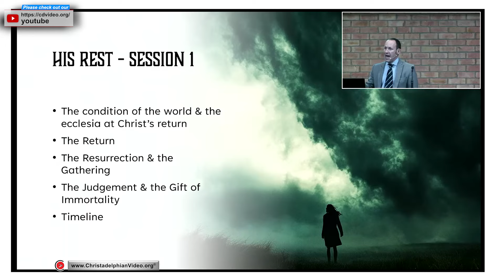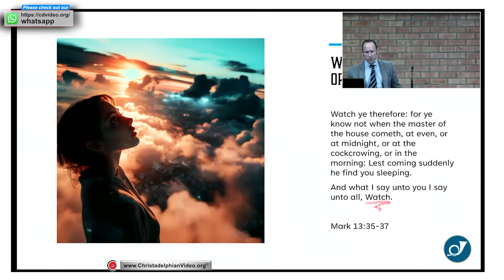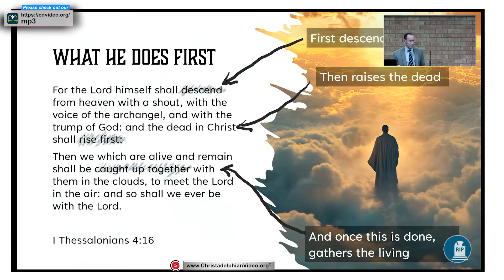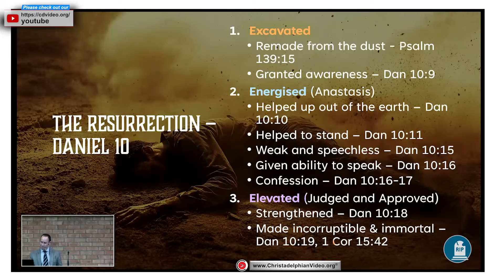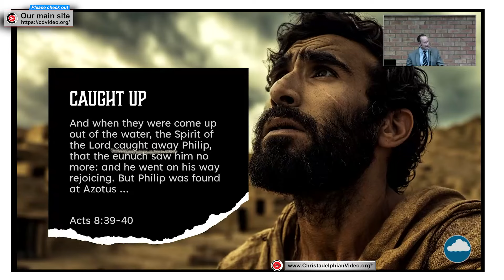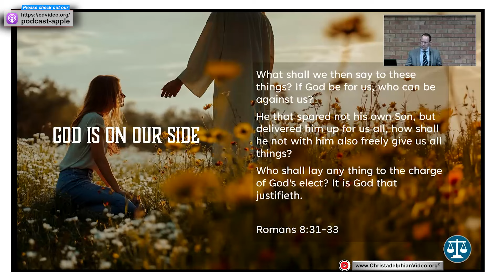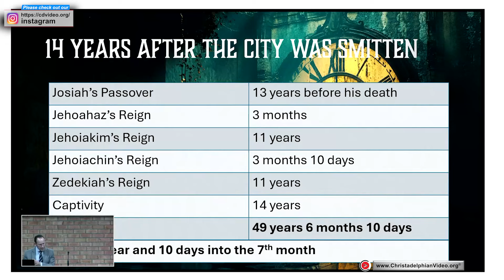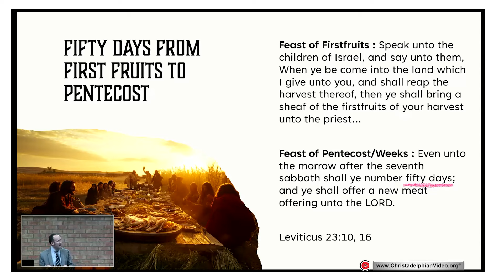All About Armageddon #1 'His Return'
A @Christadelphians Video: Description:   What will our Lord’s return be like?  How will it happen?  What will Christ do when he gets here?  What is due to happen next in Bible prophecy?  This series of studies will paint a clear vision of all the prophecy puzzle pieces that make up the glorious future that lies directly ahead!

# Summary
The PRESENTATION delves into the prophetic vision of Christ's return, exploring the transformative impact it will have on the world, particularly in the first 50 years following His arrival. It emphasises the importance of maintaining a hopeful vision for the future amid contemporary struggles, highlighting scriptural references that illustrate the urgency of being prepared for His unexpected return.

# Highlights
- 🌍 **Transformative Future**: The next 50 years after Christ's return will be the most significant and turbulent period in history, fundamentally altering the world as we know it.
- 📖 **Scriptural Foundation**: The presentation draws heavily on scripture, underscoring that the themes of Jesus Christ and the Kingdom of God are central to the Gospel and prevalent throughout the Bible.
- ⏳ **Urgency of Watchfulness**: Emphasising the need for vigilance, the speaker warns that many may be caught unprepared for Christ’s return, which will come unexpectedly like a thief in the night.
- ⚖️ **Judgment Process**: The process of judgment serves to refine believers, ensuring they are prepared for their eternal life, reinforcing the idea that God is for us and desires our growth.
- 🌟 **Resurrection Imagery**: Beautiful imagery is used to describe the resurrection, portraying it as a moment of radiant transformation and hope for the dead in Christ, who will rise to eternal life.
- 🏔️ **Ezekiel's Vision**: The presentation references Ezekiel’s vision of the future Temple, indicating a timeline of 50 years from Christ’s return to the opening of God’s Temple, with significant events occurring during this period.

00:00 - Intro
01:30 - Overview of the weekend's focus
04:15 - Importance of vision for the future
07:45 - Prophetic challenges and personal engagement
10:00 - The unexpected nature of Christ's return
15:30 - The significance of watchfulness
20:00 - The urgency of being prepared
25:00 - Description of the resurrection
30:00 - The judgment process explained
35:00 - Ezekiel's vision and timeline
40:00 - Closing remarks and reflections on hope
44:30 - Conclusion and final thoughts